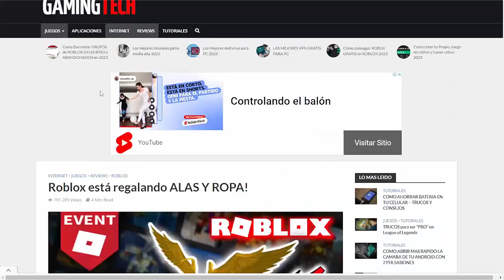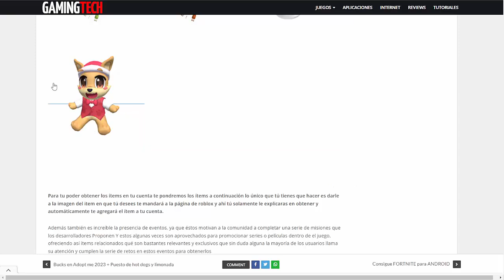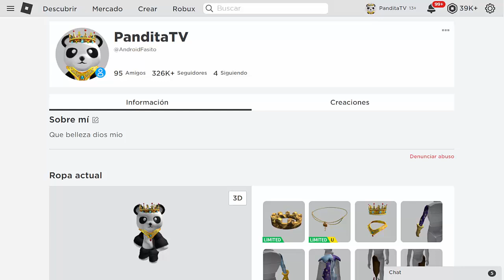¡¡RÁPIDO!! ROBLOX ESTA REGALANDO ESTOS OBJETOS GRATIS 😲